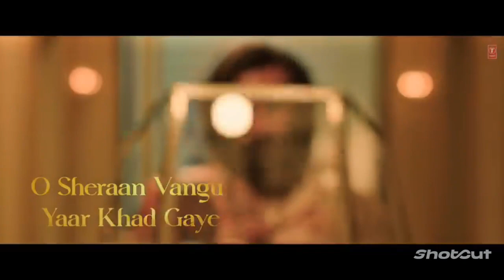ANIMAL (OFFICIAL TRAILER): Ranbir Kapoor/ Rashmika m, Anil K, Bobby D, sandeep Vangal Bhushan K,....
THE ANIMAL, YOU HAVE NEVER SEEN BEFORE! PRESENTING THE OFFICIAL TRAILER OF THE FILM ANIMAL. STARRING RANBIR KAPOOR, RASHMIKA MANDANNA, ANIL KAPOOR, BOBBY DEOL, TRIPTI DIMRI & SHAKTI KAPOOR.

WORLDWIDE RELEASE ON 1ST DECEMBER 2023 IN CINEMAS IN HINDI, TELUGU, TAMIL, KANNADA & MALAYALAM

GULSHAN KUMAR & T-SERIES PRESENT A T-SERIES FILMS, ST FILM LTD & BHADRAKALI PICTURES PRODUCTION

PRESIDENT (T-SERIES): NEERAJ KALYAN

SCREENPLAY: SANDEEP REDDY VANGA, PRANAY REDDY VANGA & SURESH BANDARU

DIALOGUES: SAURABH GUPTA

DOP: AMIT ROY

PRODUCTION DESIGNER: SURESH SELVARAJAN

ACTION: SUPREME SUNDAR

COSTUME DESIGNER: SHEETAL IQBAL SHARMA